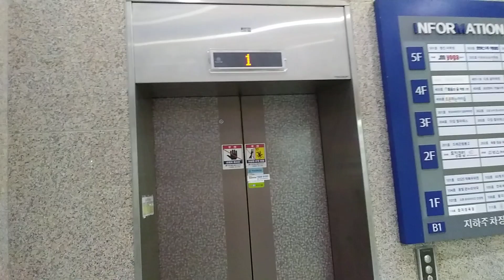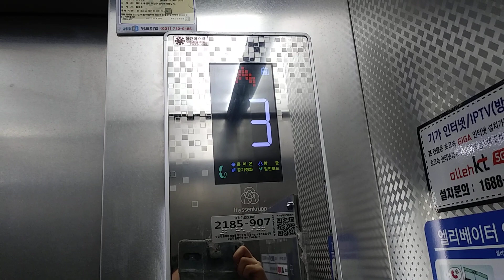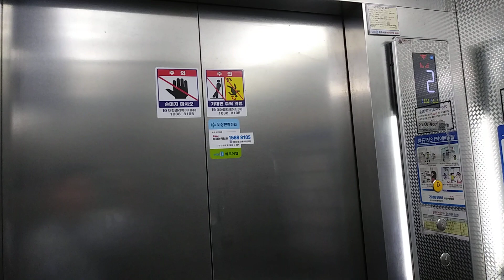경기도 용인시 처인구 명지로 40번길 13 역북동 연세프라자 티센크루프엘리베이터 탑사기(1)